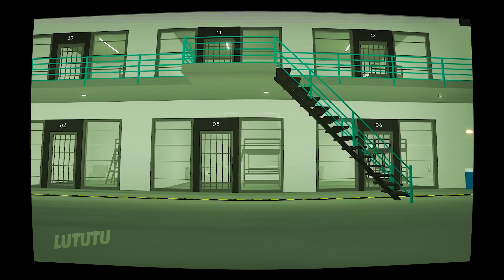INTO THE BETAVERSE / ROBLOX Brookhaven 🏡RP - MEME SKETCH